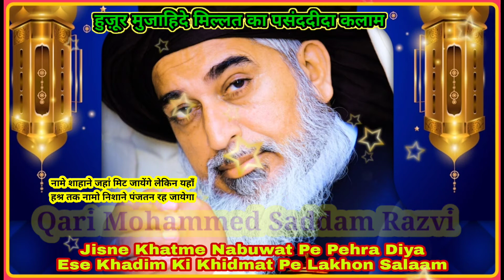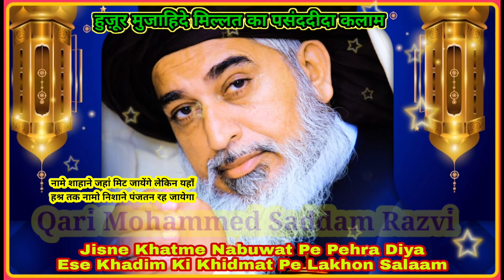Koi Gul Baqi Rahega Na Chaman Reh Jayega By Qari Saddam Razvi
Ye Kalaam Hazrat Kifayatullah Kafi Rehmatullahi Alaihi Ka Likha Hua Hai Jo Bhut Hi Iman afroz kalaam Hai
Isi Kalaam Ko Allama Farooq Ul Hassan Razvi Aksar Mehfil Me Padhte Hain Kyunki Ye Kalaam Hazrat Allama Khadim Hussain Razvi Rehmatullahi Alaihi Ka Pasanddeeda Kalaam Hai
Main aallama sahab Se bhut Bahut Mohabbat Karta Tha Krta Hoon or Hamesha Karta Rahunga insha Allah